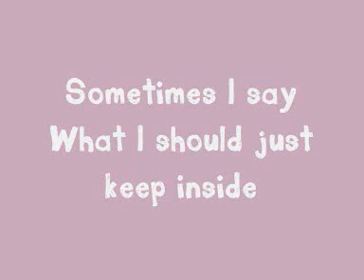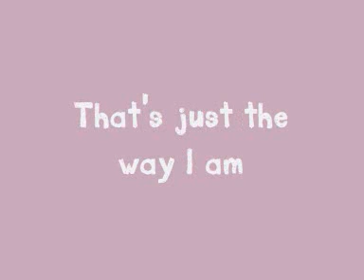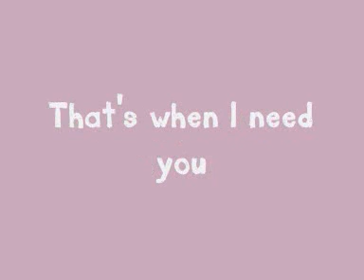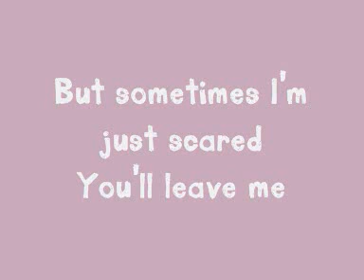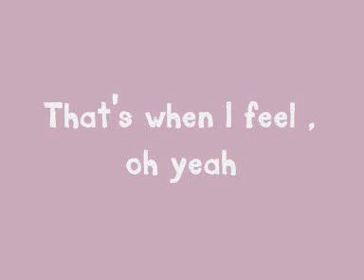Diana DeGarmo - Emotional (Full Song & Lyrics)